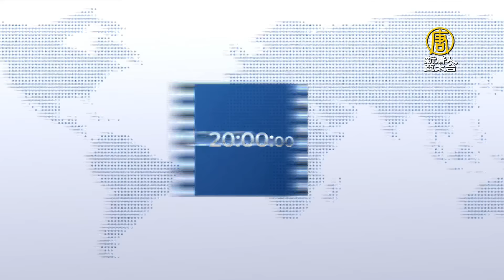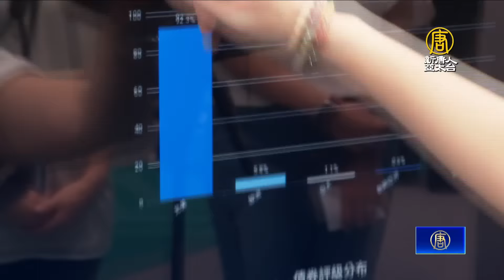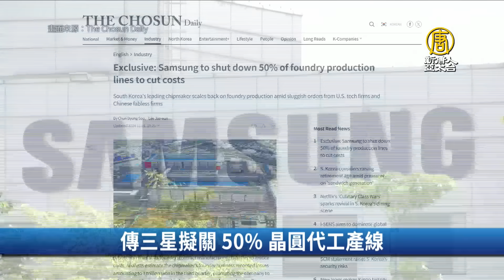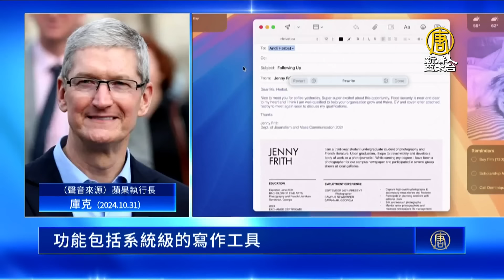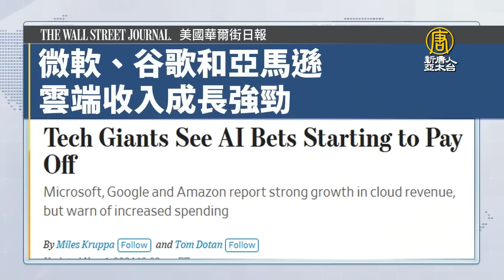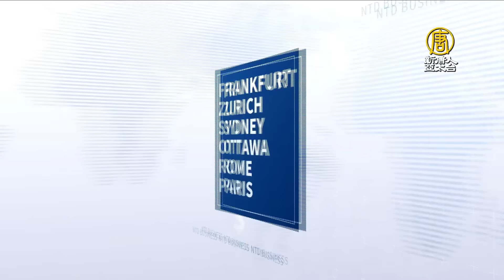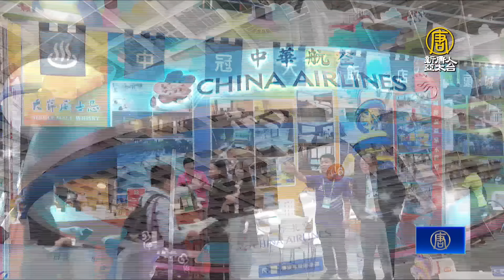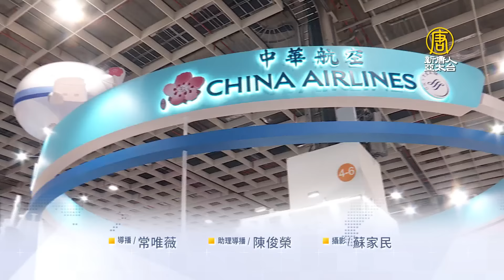英特爾季辛格讚：台積電是成功關鍵｜千萬建置H100！金控業「AI軍備賽開跑」｜2025旅遊趨勢 華航董座看好明年市場｜蘋果庫克：AI開啟蘋果新篇章│財經新聞│20241101(五)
美國科技大廠英特爾看好第4季，激勵股價大漲7%。週四，季辛格接受財經媒體專訪時，再度稱讚台積電，表示台積電是英特爾成功關鍵。

台灣出國熱度不退，明年再迎6個長假，航空業者樂觀明年市場。而國際旅遊平台調查，也預估消費者2025年，新的旅遊趨勢。

2024台北金融科技展，今天正式起跑，台灣金融業者掀起AI軍備競賽，台新金與國泰金都砸重本，投入AI建設。